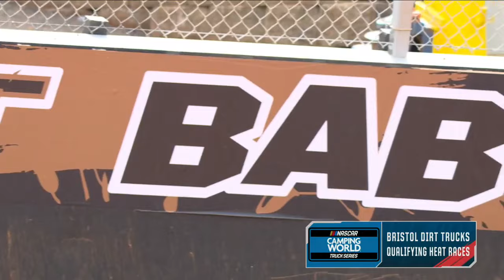2022 NASCAR Camping World Truck Series : Qualifying Heat Races : Pinty's Truck Race On Dirt